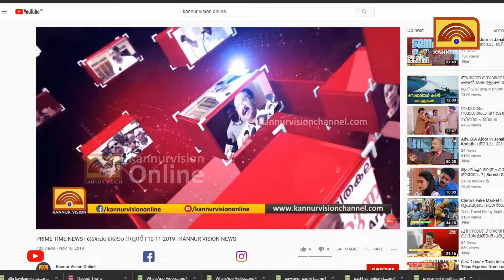മട്ടന്നൂർ നെല്ലൂന്നിയിൽ വാഹനാപകടങ്ങൾ പതിവാകുന്നു